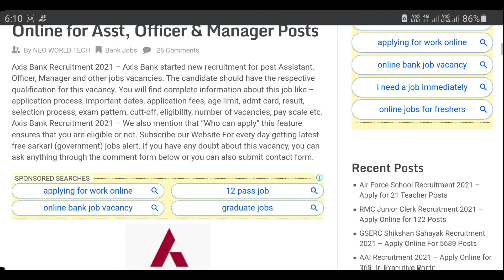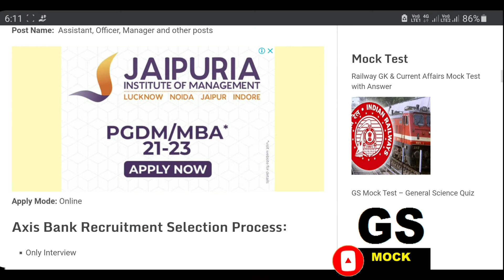AXIS Bank Recruitment 2021!! 10th Pass no exam !!Salary 50,000 per month 😱😱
AXIS Bank Recruitment 2021!! 10th Pass no exam !!Salary 50000 per month 😱😱

Apply Online Application Form link

axis bank 10th pass students

1)MLA scholarship merit list 👉👉

2)IOCL Digboi GNM B.SC nursing 👉👉👉

4)How To check National Scholarship portal Payments methods 👉👉👉👉👉

5)How To check PMAY Gramin New List 2020

6)New Voter I'd list 2021👉👉👉👉👉

7)Free Aadhaar Cart For All students 👉👉

8)Guwahati University 6th Semester result